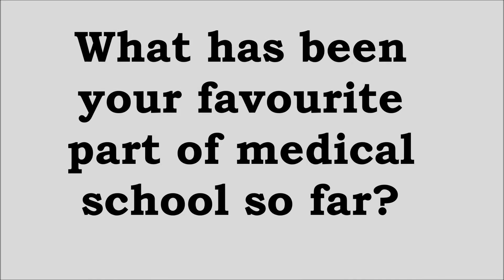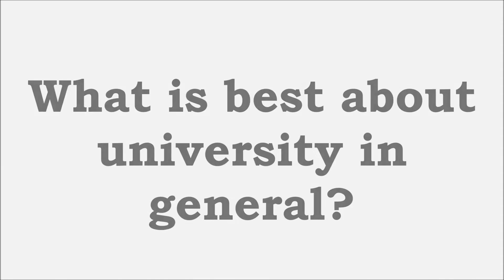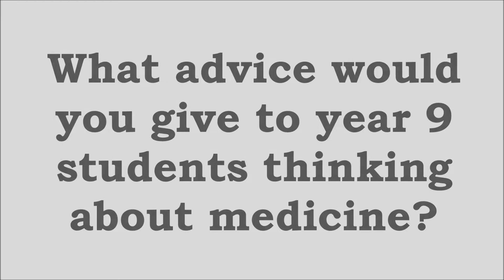Realities of Being a Medical Student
This video features 2 medical students talking about the realities of being a medical student . These students talk about typical days, going into clinical settings, the challenges of being a medical student, what advice they would give to prospective applicants to medical school (particularly year 9 students). For more information about applications to study medicine, visit EdMed or alternatively if you would like to get in touch with us email EdMed